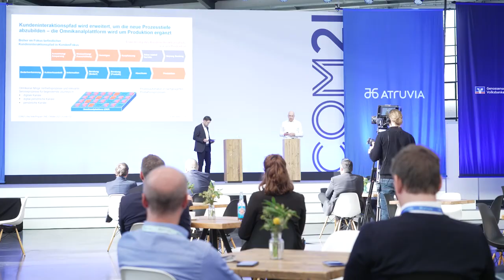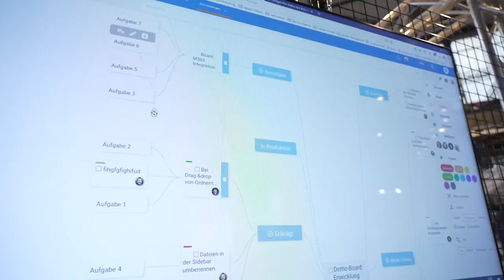COM TV: Episode 3 – Wie wir über Microsoft 365 und agree21 Communitys miteinander arbeiten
Die Digitalisierung eilt auch in unserer Branche voran. „New Work“ heißt das Zauberwort, hinter dem sich der Einsatz moderner Medien und neuer Arbeitsmittel verbirgt, die das Arbeiten sowie Umgang und Kommunikation miteinander grundlegend verändern. Wir präsentieren Ihnen in dieser Themenwelt unter anderem, wie Sie hierfür die Lösungen rund um „Microsoft 365“ und agree21 Communitys nutzen, damit der Umstieg auf diese neue Welt für Sie so einfach wie möglich wird.

Bei der COM21 konnten unsere Kunden vom 18.-21. Oktober 2021 erleben, wie wir die Zukunft des Banking gestalten und wie unsere Vision in ihrer Geschäftstätigkeit wirksam wird. Alle Themen der COM21, unsere Arbeitsplätze und Vorträge finden Sie hier:

Die @Atruvia AG ist der Digitalisierungspartner der Genossenschaftlichen FinanzGruppe in Deutschland. Mit derzeit fast 8.400 Mitarbeitenden vereinen wir jahrzehntelanges Fachwissen in Banking und Informationstechnologie. Zum Kundenstamm der Atruvia gehören rund 820 Genossenschaftsbanken in Deutschland sowie zahlreiche Privatbanken und Unternehmen anderer Branchen wie der ADAC.

Wir bieten speziell auf Banken zugeschnittene IT-Lösungen und Leistungen an. Diese reichen vom Rechenzentrumsbetrieb über das Atruvia Bankverfahren bis hin zur App-Entwicklung. Dabei setzen wir auf zukunftsweisende Technologien wie Smart Data und legen großen Wert auf Prozessoptimierung und -steuerung, sowie Regulatorik.

Mit Verwaltungssitzen in Karlsruhe und Münster sowie Niederlassungen in München, Frankfurt und Berlin kann man uns finden.

Wir sind Atruvia.
Wir verbinden Menschen und Märkte von morgen.